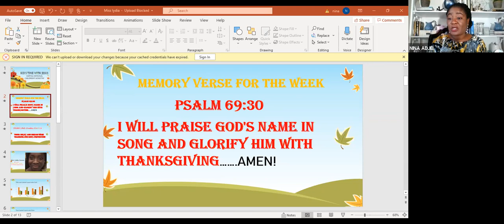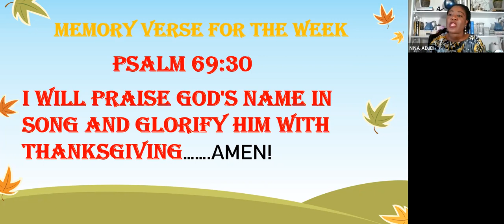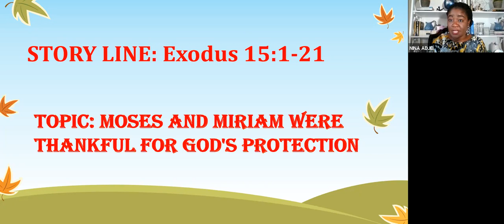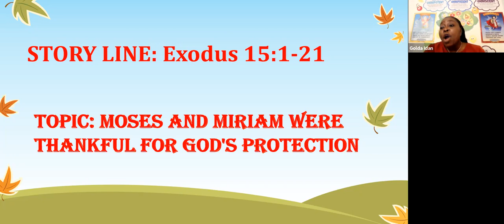Kids Time with Jesus - Episode 10/01/2021